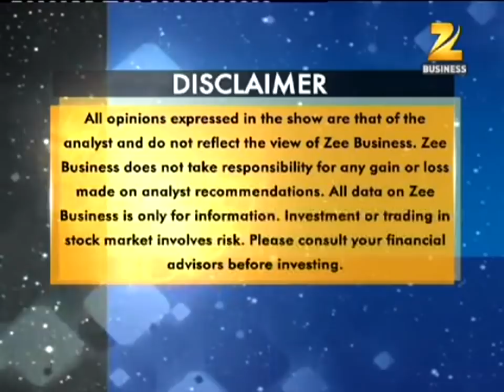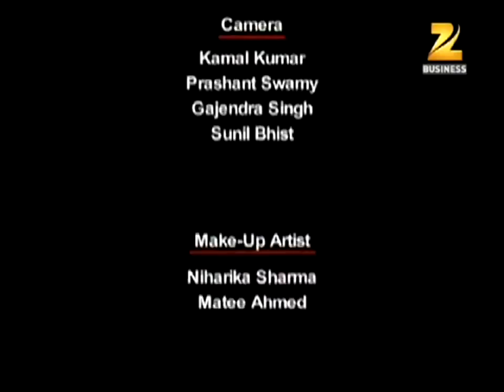What is Technical Analysis || Sunil Minglani || Bazaar Shastra || Market Pathshala || Zee Business